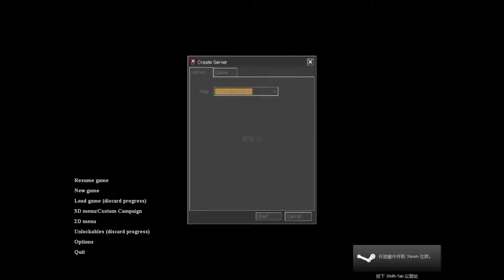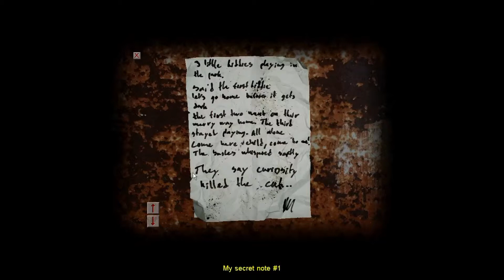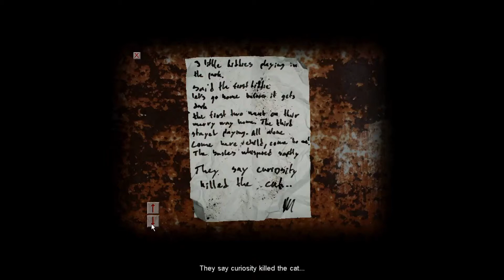[超恐怖gameplay]童顏寶寶玩Cry Of Fear Noramal普通2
[超恐怖gameplay]童顏寶寶玩Cry Of Fear Noramal普通2 廣東話